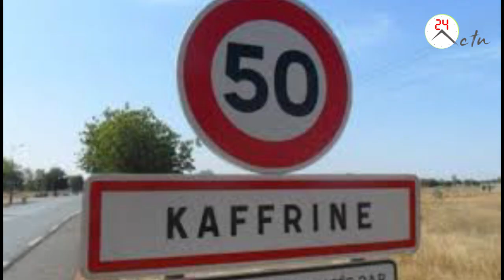Visite de Macky Sall à Keur Massar, Clash entre Sonko et Bougane, tentative d'assassinat à Médina...